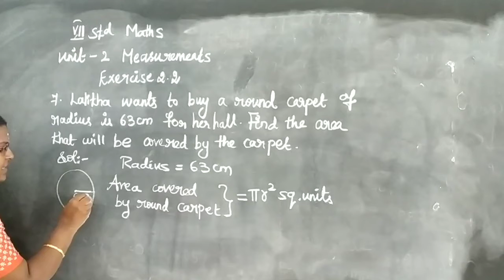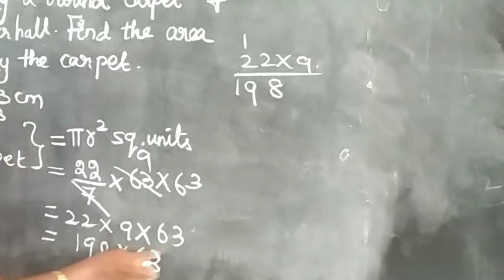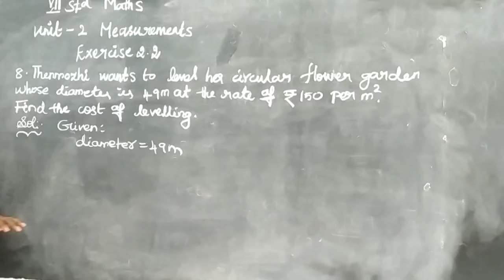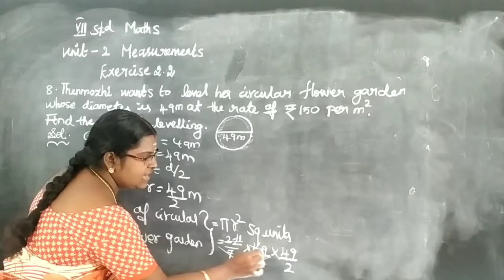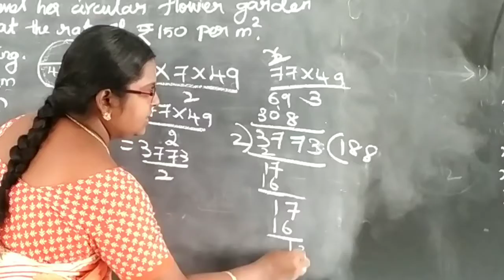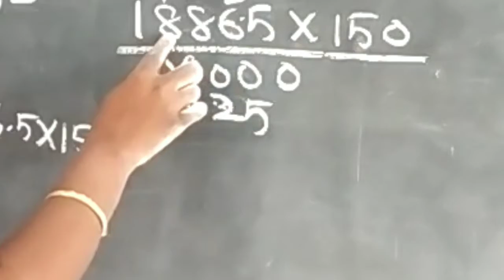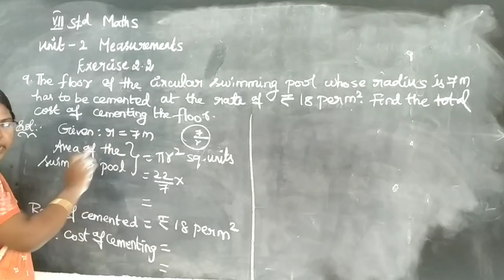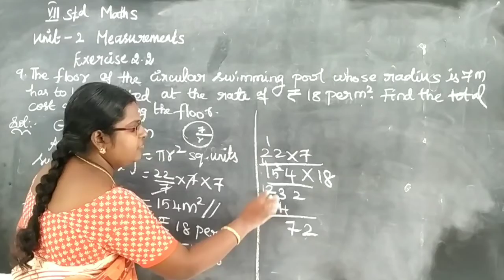7 th std maths unit 2:Measurements Exercise 2.2 sum no 7,8,9